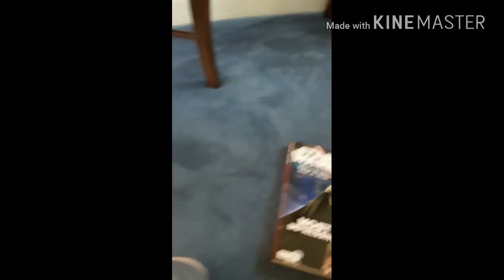Top 5 best water bottle flips